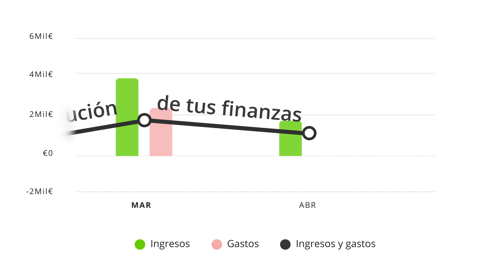Mis Finanzas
Otra forma de ver tus finanzas.
Revisa tu economía con tu categorizador de ingresos y gastos de ruralvia.